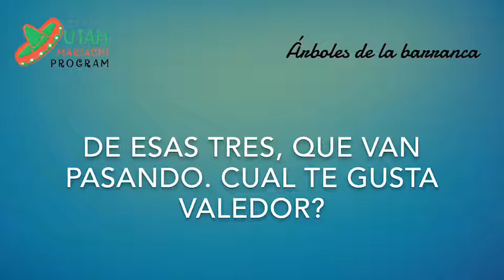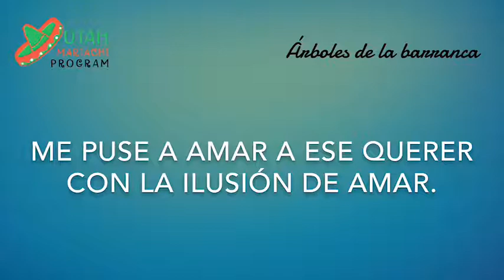Árboles de la barranca en Sol mayor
Para principiantes